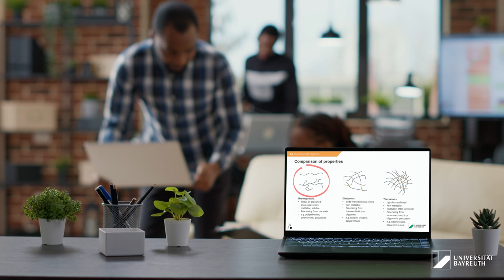BayreuthX: Cellular Polymers - Course Trailer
Cellular polymers are integral part of daily life. These unique materials make our life safer, more sustainable, or simply more comfortable. Their diversity is reflected by various applications such as thermal insulation panels, crash absorbers, mattresses, transport packaging and bike helmets. Often referred to as polymer foams, these materials also play a vital role in mastering our future challenges such as climate protection or health of the population.

But what makes these materials unique? What does cellular mean and how does it impact the characteristics? How to manufacture these structures on a macroscale and still controlling delicate morphologies on a micro- or even nanoscale? Which application areas are emerging in recent past and which future growth can we expect? How can cellular polymers contribute to our sustainability targets?

This practice-oriented MOOC will provide answers to all these questions. In a multidisciplinary approach, you will connect the fields of chemistry, physics, materials science, engineering, and technology. After starting to understand the structure of cellular polymers, you will connect the dots between structure and properties. Learning about the processing will empower you to selected and design appropriate manufacturing routes. Finally, we will transform the knowledge gained into current and future application areas.

You will navigate through ten well-structured chapters in this course. Our interactive videos provide all the theoretical background and practical skills you need to successfully work in this emerging field. The course is complemented with multiple examples, interactive quizzes and exciting exams. You can enroll this course for free, or you can enroll in a paid version to receive a certificate.